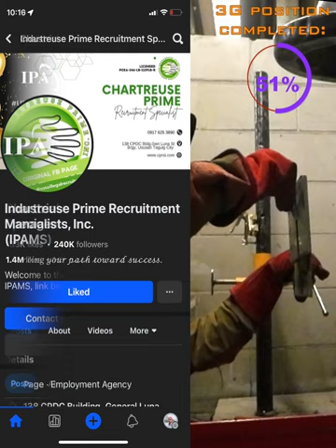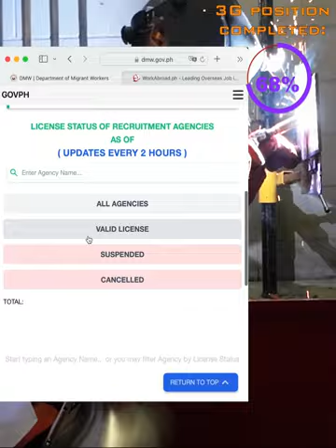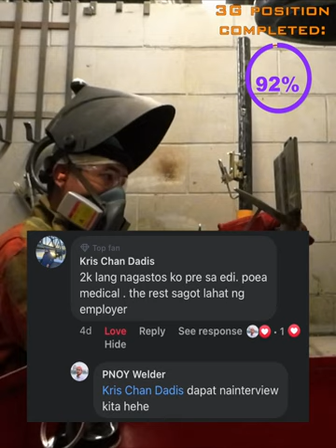part - 2Practical Welding Test 1G - 4G FCAW Canada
Actual po itong video sa renewal ng CWB or Canadian Welding Bureau qualification card ko dito sa Canada.